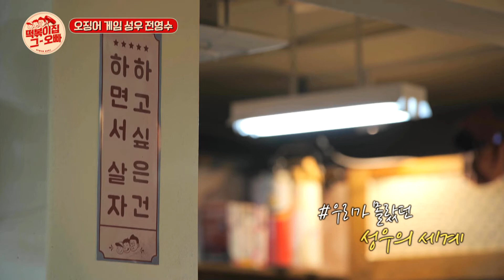그들이 성우가 된 계기 ? l 떡볶이집그오빠 l MBCevery1 l EP.06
▶ 영업 6회차, 오빠들이 야심 차게 선보인 신메뉴! 짜장 떡볶이와 채소 김말이! 메뉴 등극에 성공?
▶ 경리단길 핫! 플레이스에 핫! 가이 배정남이 떴다? 배정남이 PICK한 메뉴는?
▶ 진짜 천재 등장! 천재이승국이 알려주는 인터뷰 스킬!
▶ ‹떡볶이집 그 오빠› 안 보면 탈락? 오징어 게임 성우가 들려주는 비하인드 스토리 전격 공개!
▶ 홈쇼핑 MD부터 초등학생까지! 오늘도 다양한 이야기로 가득한 떡볶이집